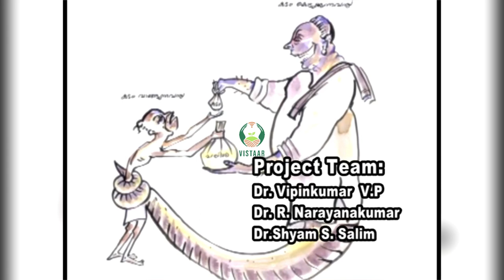Introduction to microfinance in marine fisheries